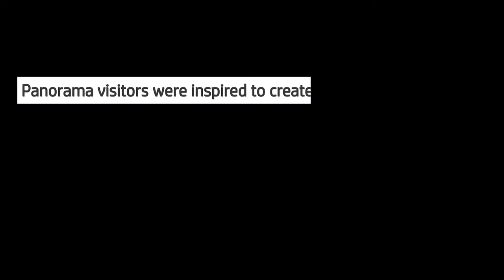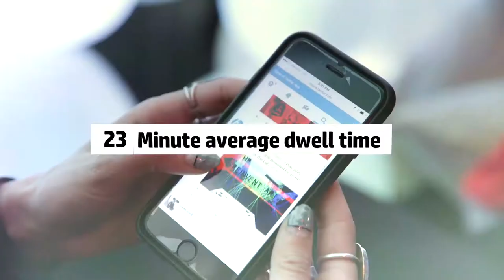HP at Panorama Festival (Ex Awards 2017)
Agencies: Infinity Marketing Team